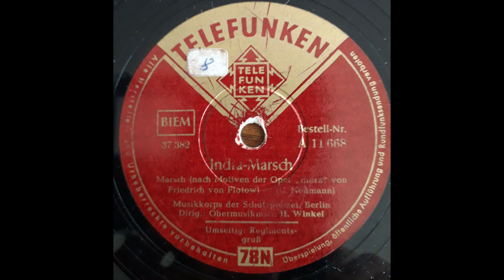Indra Marsch Carl Neumann Musikkorps der Schutzpolizei Berlin Obermusikmeister Heinz Winkel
Indra-Marsch - Marsch nach Motiven der Oper "Indra" von Friedrich von Flotow - Carl Neumann

Musikkorps der Schutzpolizei Berlin
Leitung: Obermusikmeister Heinz Winkel